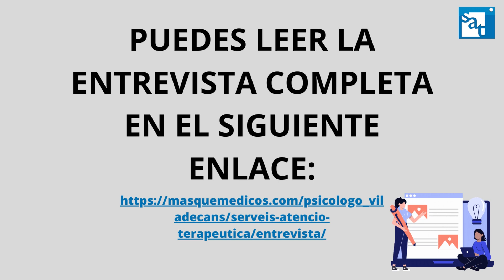Laura Martínez Giménez. Psicólogo en Viladecans